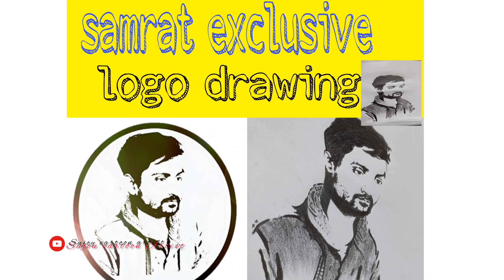drawing by your sujoy😅🙏 ll Samrat_Exclusive ❤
samrat exclusive drawing step by step

samrat logo drawing

শিক্ষাব্যবস্থা সমস্ত গুরুত্বপূর্ণ খবর আমাদের কাছে পৌঁছে দেয় সম্রাট এক্সক্লুসিভ 🙏🙏 thank you so much sir ❤🙏

samrat logo drawing

samrat logo drawing

samrat logo drawing